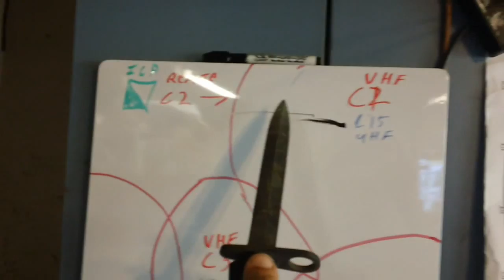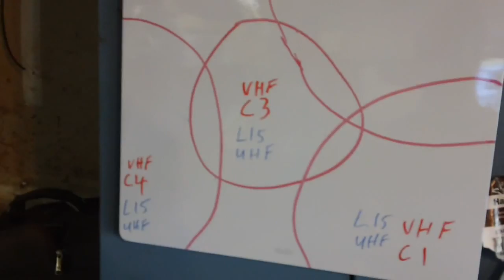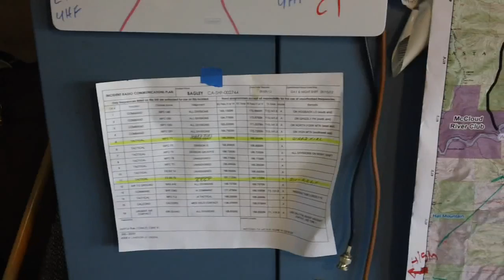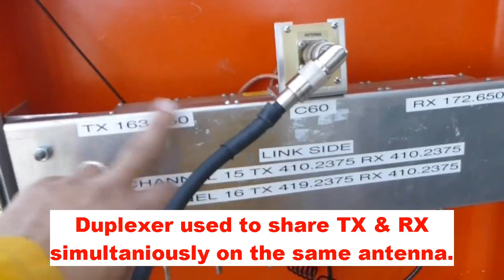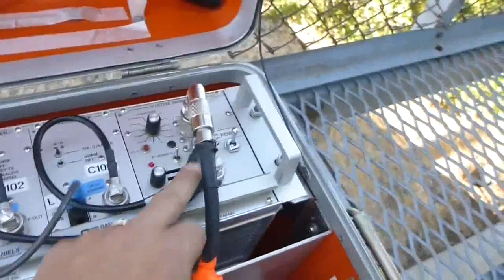Realities Of Tactical Comms, How To Deploy Repeaters. Wildland Fire Edition, Part Two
Realities of tactical communications during an incident, no demo, the real thing in progress. Continuation of the SHTF/WROL prevention theme, will be showing basic repeater theory & tactics. Show what radio bands are preferred in actual "boots on the ground" communications. The Commo type 1 buildup of a wildland fire response in difficult mountain terrain for radio coverage.